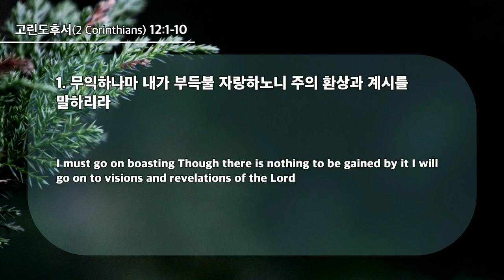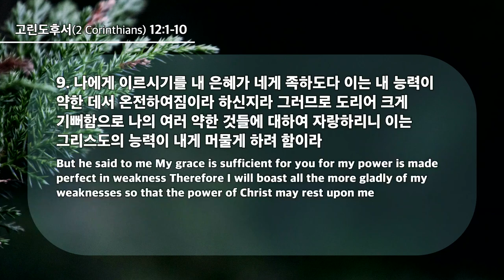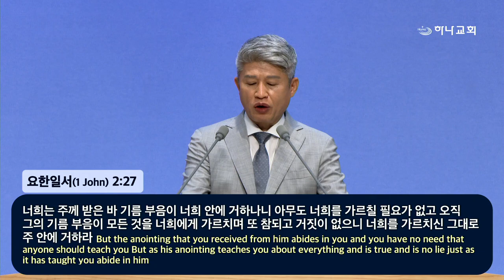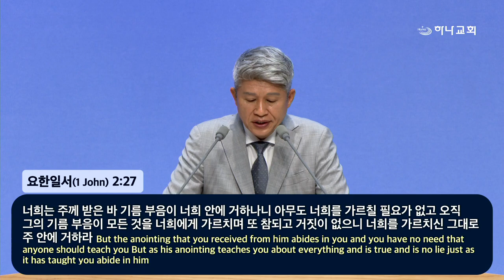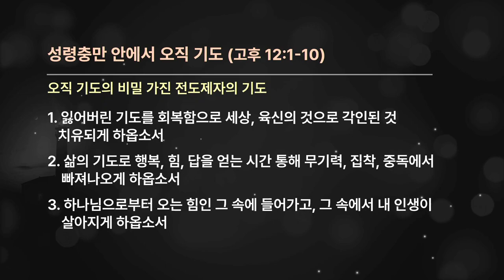20240825 聖霊充満においてのただ祈り(2コリ12:1-10)